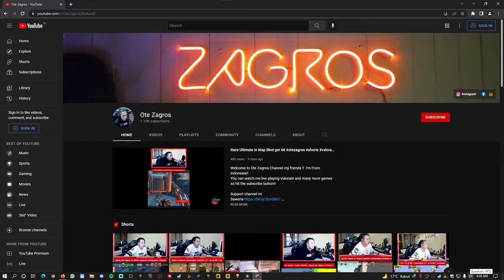Zagros INSANE ACE with Raze Agent on Valorant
Welcome to Ote Zagros Channel my friends !!  I'm From Indonesia!!

STREAMING PC:
Case : Armaggeddon Nimitz N5 Aurora
PSU : Aerocool Lux RGB 550w Bronze
Monitor : HP LED Monitor 25X - 25" FULL HD 1ms 144Hz
Processor : Intel(R) Core(TM) i7-4790K
Cooler : ID-COOLING FROSTFLOW 120
Graphics card : PowerColor RX 580 8 GB
RAM : 16GB(8X2) DDR3 PC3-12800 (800MHz)
SSD 1 : Galax Gamer 120GB (Windows)
SSD 2 : RX7 512GB (Games)
HDD: 500GB Seagate Barracuda (Data)
Motherboard : Asus H81M-C
Webcam : Papalook PA930 2K
KeyBoard : Ajazz K870T White (Blue Switch)
Mouse : Rexus Daxa Air Pro II White
Headset : Logitech Pro X Gaming with USB Sound
Earphone : Plextone G25 with USB Soundcard Plextone GS3
Acc: Rexus Bungee J3 RBG, Mouse Pad RGB Rexus